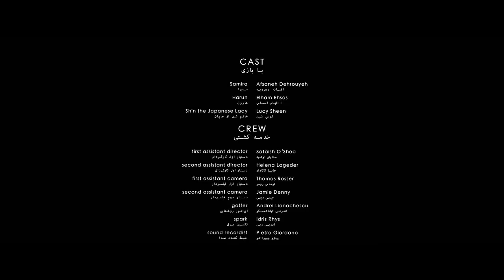OUR KIND OF LOVE | Omeleto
An Afghan woman goes on a date.

OUR KIND OF LOVE is used with permission from Elham Ehsas and Azeem Bhati.

When Harun, a second-generation British-Afghan man who grew up in London, can't seem to find love through Western-style dating, he decides to use his culture's methods to arrange a marriage.

But his potential love interest, Samira, is a recent refugee to London, and their first meeting -- at a stylish sushi restaurant, no less -- is also her very first date ever. Their differences leads to a small collision of expectations and perspectives, but what it opens up in the tension offers a glimmer of hope for the would-be couple.

This lovely chamber drama, co-written and co-directed by Elham Ehsas and Azeem Bhati, is a romantic story about the search for love and the longing for connection -- something that most people anywhere can relate to. Through its beautiful writing and lovely cinematography, it captures both the hope and melancholy of romance, the awkwardness of a first date and the strange rituals and practices of modern-day dating.

What makes this short film distinctive is its nuanced observation of how people feel the pull of their cultures, languages and traditions, even after growing up in the West.  Stylish and self-assured Harun has his foot in both his British lifestyle and his cultural background, fluent in both the cosmopolitan tastes of a London sophisticate while loving the customs and culture of Afghanistan.

But Samira is new to it all, allowing both Harun and the audience to see Western urban life through new eyes and lending her a charm, curiosity and intelligence to her characterization. Watching her learn and adapt to her circumstances, no matter how small, is a pleasure.

Both actors -- co-director Ehsas as Harun and Afsaneh Dehrouyeh as Samira -- offer subtle, genuine and honest performances that reflect the uncertainty, longing and yearning that both literally bring to the table. Watching them unravel their vulnerabilities with one another, slowly and uncertainly, is a beautiful process to behold, creating a deeply touching storytelling experience.

Long-listed for a BAFTA, OUR KIND OF LOVE is a genuinely heartfelt slice-of-life short that keeps its style and aesthetic simple and elegantly pared down. There is no fancy camerawork to hide behind, or any dazzling production tricks to distract. Instead, its relative simplicity foregrounds the fact that often the biggest stories in our lives are ones where we lay bare who we are for another to witness -- and in risking vulnerability, we hope to find this openness reciprocated, leading to the type of understanding and connection that keeps us all going and makes life meaningful.